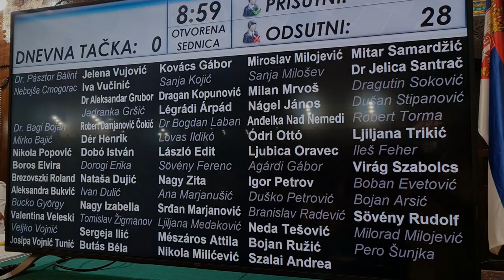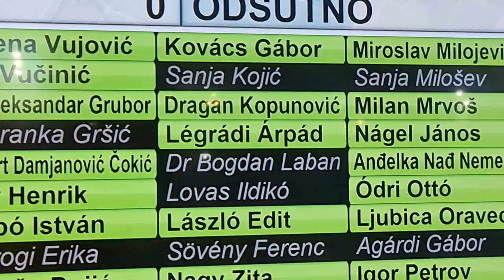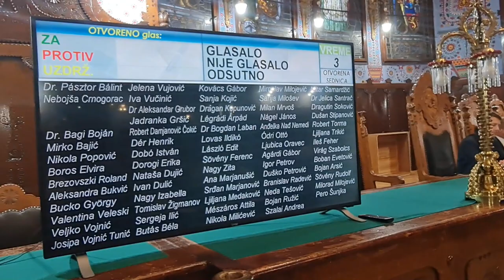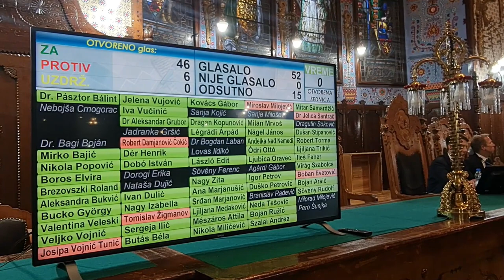Detalj sa sednice I tačka dnevnog reda